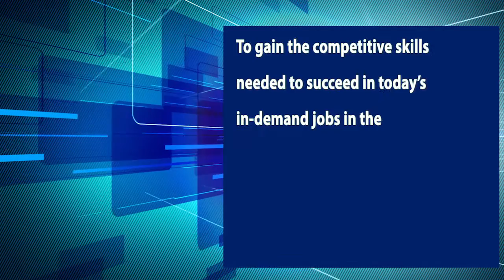Inside PBSC’s Cybersecurity programs: Preparing students for careers battling hackers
Palm Beach State is preparing students for cybersecurity careers with industry-aligned degree and certificate programs, cyber-experienced faculty and a computer lab unlike any other in South Florida.